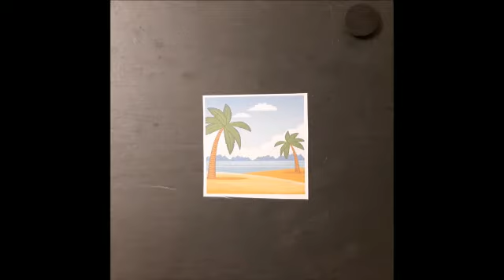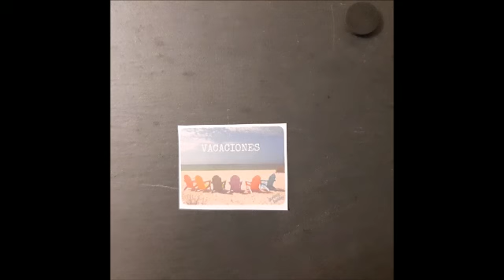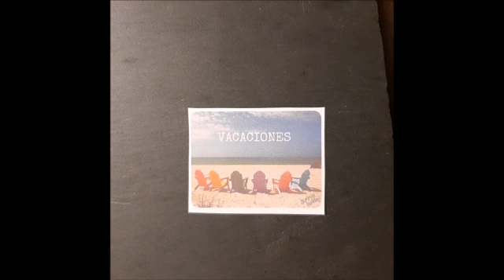JUEGOS MUSICALES CANCIONES DEL VERANO